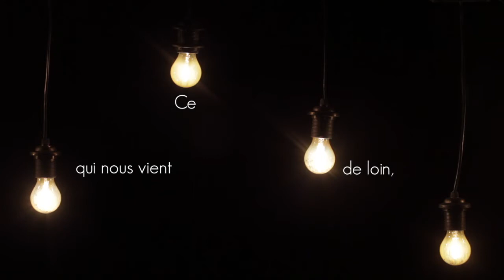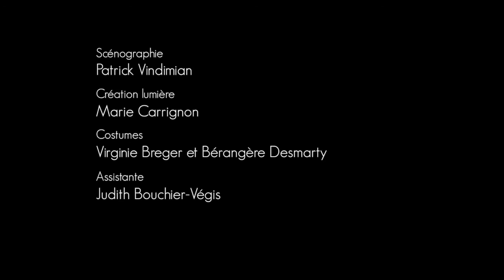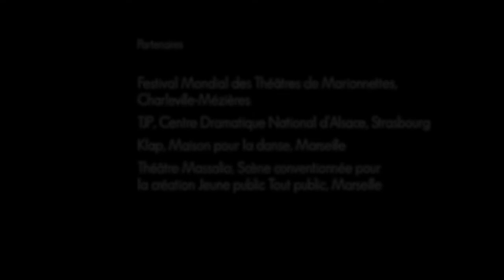Ce qui nous vient de loin, c'est la curiosité pour le monde